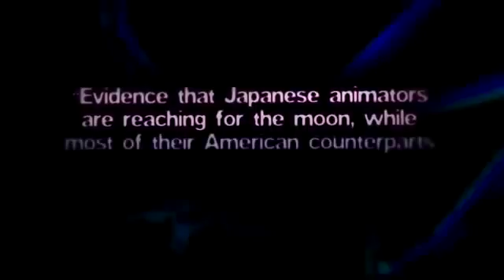Paprika - Movie Trailer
Paprika (パプリカ Papurika) is a 2006 Japanese animated film co-written and directed by Satoshi Kon, based on Yasutaka Tsutsui's 1993 novel of the same name, about a research psychologist who uses a device that permits therapists to help patients by entering their dreams. It is Kon's fourth and final feature film before his death in 2010.